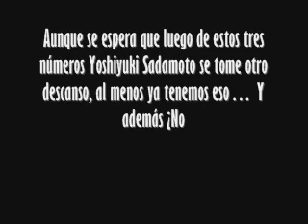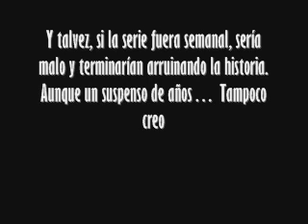Por Fin Vuelve Evangelion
Primero pasaron 3 años para que del tomo 11 se lanzara el tomo 12 de Neon Genesis Evangelion.
Todos pensaron que con esos 3 años de espera la actividad de Yoshiyuki Sadamoto (el autor) se regularizaría y podríamos tener Evangelion mensualmente, pero no.
Luego del tomo 12 ha pasado 1 año para que Evangelion vuelva a ser publicado en la Young Ace en esta temporada de Invierno pues se han anunciado nuevos capítulos en las ediciones Young Ace #02, #03 y #04, a la venta en enero, febrero y marzo respectivamente.

Aunque se espera que luego de estos tres números Yoshiyuki Sadamoto se tome otro descanso, al menos ya tenemos eso... Y además ¿No es mejor así?
Evangelion es un clásico del anime, que aunque la serie animada haya acabado hace mucho tiempo el manga no... y de hecho el manga tiene muchas diferencias respecto al anime.
Y talvez, si la serie fuera semanal, sería malo y terminarían arruinando la historia.
Aunque un suspenso de años... Tampoco creo que sea tan bueno.